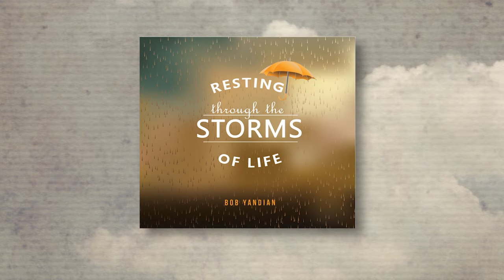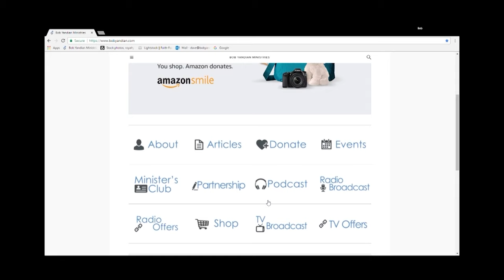Living Above Worry - Student of the Word 1396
Jesus gave us a command saying, "Take no thought." What does that mean? It simply means stop worrying about anything. Worrying will cut your life off short. Worry takes the most skeptical attitude, about the things of life when we should shape our attitude, around the promises of God. God promises you deliverance out of every situation if you'll trust in Him. Let's do that together and go to the word of God.